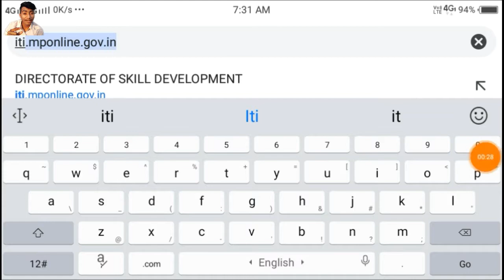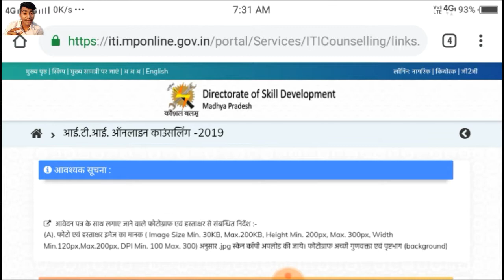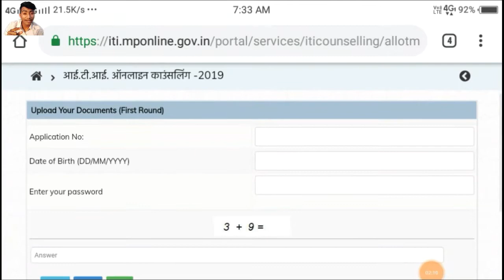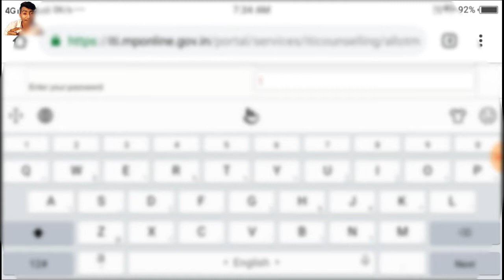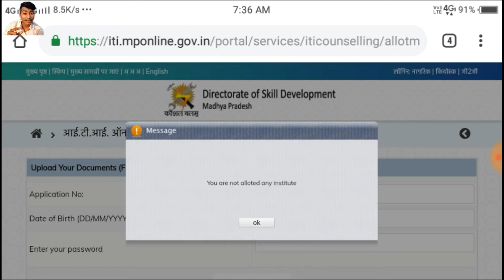Mp Iti No Institutes Allotted To You Meaning in Hindi How To See Name In Allotment letter Merit list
Mp Iti No Institutes Allotted To You Meaning in Hindi । How To See Name In  Allotment letter Merit list 2019

MP ITI 1st Round Merit List , Allotment Letter Download Process आईटीआई मेरिट लिस्ट कैसे देखे!